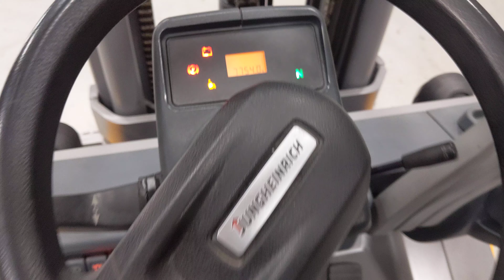50052 - JUNGHEINRICH TFG 425 - LPG